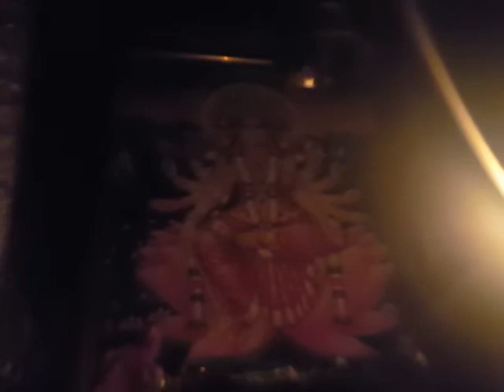Divine Experience GAYATRI MANTRA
The Divinity of Gayatri Mantra experience to be cured for all ailments.